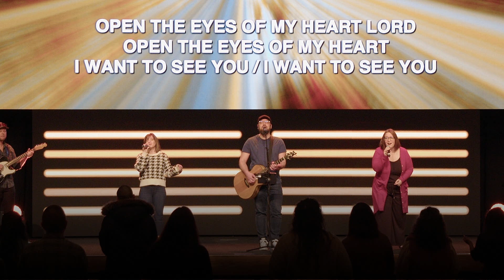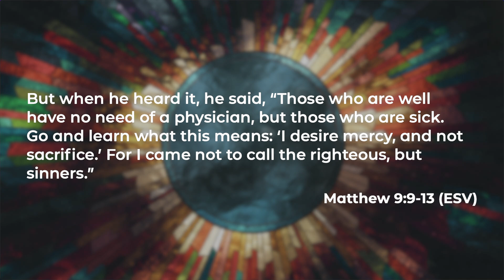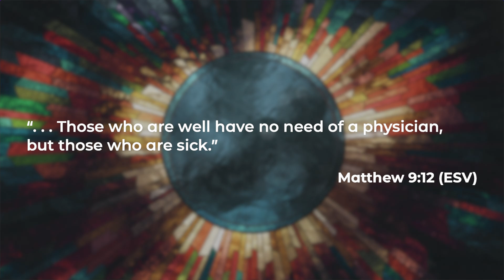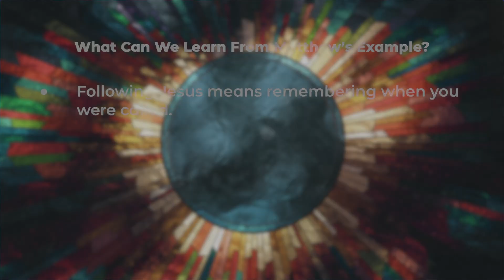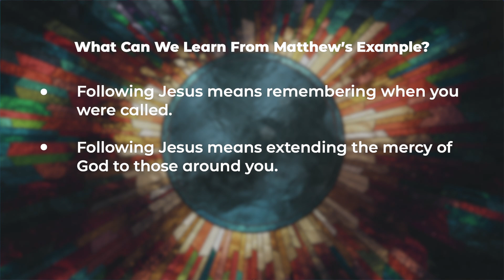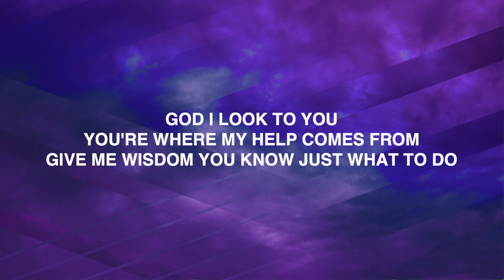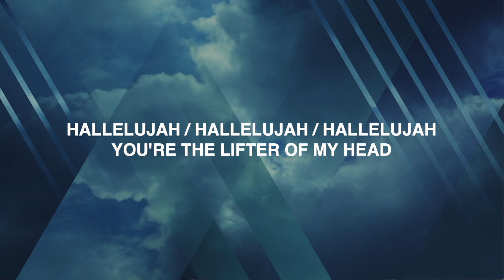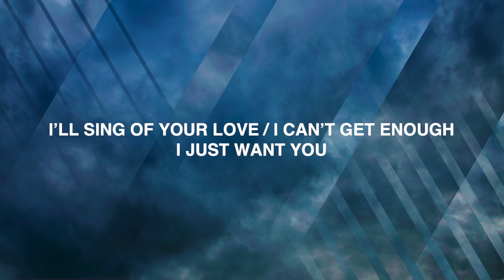Online Service - January 30, 2022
This weekend we come to the calling of Matthew, the titular author himself. Josh Brake is bringing the word from Matthew 9:9-13.

Be sure to stay through the end of the sermon for more worship and prayer time.